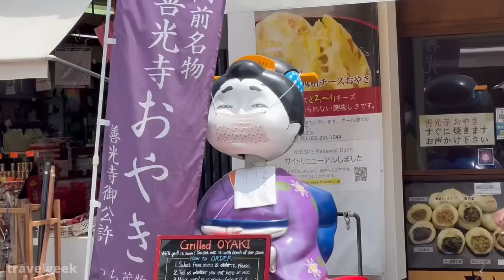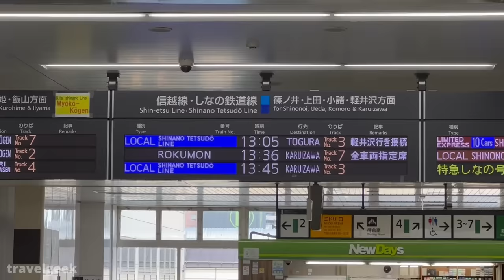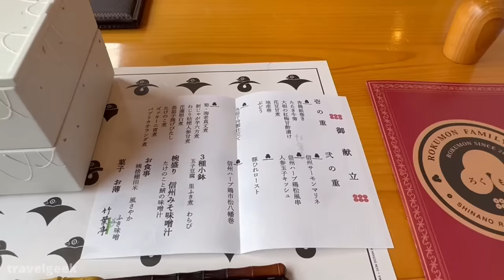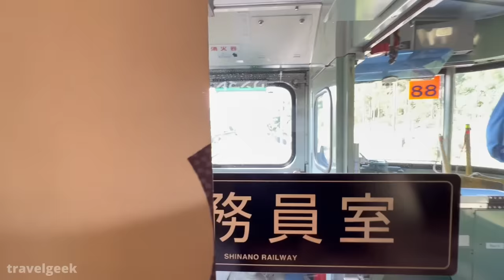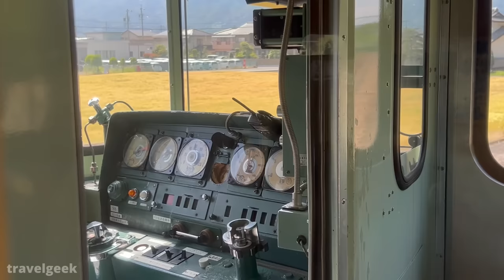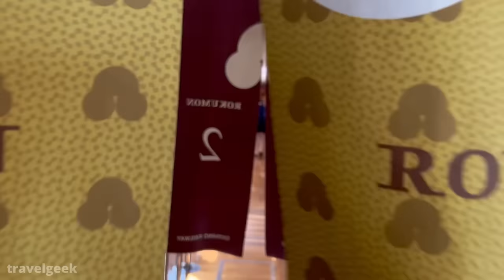Japan's $110 Compartment Restaurant Train | Nagano - Karuizawa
Today, we are riding on chartered train, Rokumon, which serves meals and drinks like a real restaurant on board the train. Just relax and enjoy the unique train travel in Nagano Japan.

📹 Recommended items I use in my video:
DJI Pocket 2(My main camera!):